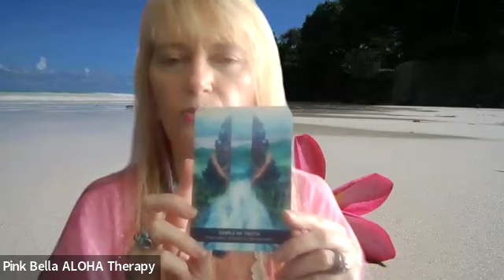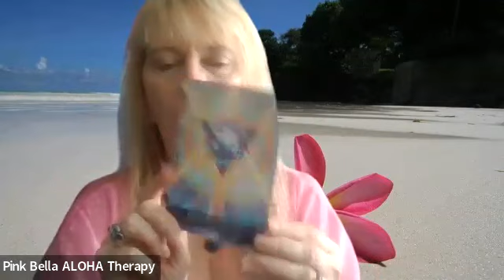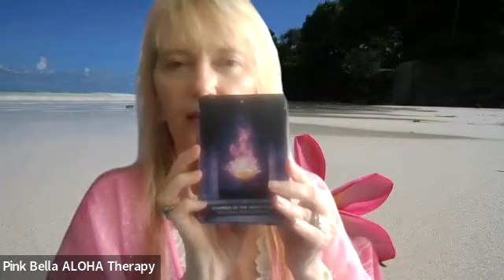9/9 PORTAL 🌹 Divine GODDESS Codes 💜 Mother Mary 💕 Mary Magdalene 💙 Quan Yin 🌹 Pink Rose Rays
marymagdalene mothermary divinefeminine 🌺 ALOHA High Vibe Tribe! 💜 9/5/23 💚🙏 CALLING ALL OHANA to Assist NEW EARTH!! Starseeds * Blue Rays * 144000 * LIGHTWORKERS * SEPT DIVINE GODDESS CODES Transmission * GODDESS SOFIA * MOTHER MARY * MARY MAGDALENE * QUAN YIN * PINK ROSE RAYS * PINK DRAGONS * VENUS GALACTIC COUNCIL * 9/9 PORTAL MESSAGES

💚🌈 GRATITUDE TIP JAR 💚🌈  If you love this content, thank you in Advance for GRATITUDE TIPS!

OR

DONATE BUTTON AT TOP OF WEBSITE - PAYPAL OR CREDIT CARD - Gratitude & Aloha!

💙💙 WORK WITH ME & LATEST OFFERS 💙💙
(SUGGESTED QUANTUM ALIGNMENT SESSION OR BUNDLE FOR GATEWAYS ** NEW DIVINE GODDESS PINK ROSE RAY OPTION ***)

🇨🇦🇨🇦 CANADIAN TRIBE EMAIL FOR YOUR AT PAR CAD OFFER & eTransfer!  🇨🇦🇨🇦

💙💙 SOCIAL MEDIA 💙💙

💚💚 FACEBOOK - Pink Bella Aloha Therapy

💚💜 COSMIC STARLIGHT PODCAST  on SPOTIFY & iHeartRadio 💚💜

💖💖 PINK BELLA ALOHA SERVICES 💖💖

💚💜 AKASHIC RECORDS READINGS / CLEARINGS
- PERSONAL / ANCESTRAL
💚💜 ADVANCED AKASHIC RECORDS READINGS - GALACTIC
& INTERGALACTIC / MULTIVERSE
💚💜 ADVANCED ASCENSION GUIDANCE / TOOLS & DNA BLUEPRINT ACTIVATIONS
💚💜 12 - 22 DNA STRANDS & 12-22 CHAKRA BALANCE
💚💜 12D/15D/22D JSEALS / IMPLANTS & TAGS QUANTUM REMOVAL DISTANCE SESSION
💚💜 15D ATLANTIS / LEMURIA / EGYPT / JSEALS / IMPLANTS/ TAGS & TRAUMA IMPRINTS QUANTUM REMOVAL DISTANCE SESSION - LEVEL 2
💚💜 PERSONAL DNA & HEALING LIGHT LANGUAGE TRANSMISSION - RECORDED
💚💜 CRYSTALS / ANDARAS / ESSENTIAL OILS THERAPY
💚💜 PRIME SOURCE CREATOR / STAR COUNCILS OF LIGHT / HIGHER SELF /  EMERALD ORDER / GODDESSES / ARCHANGEL & ANGEL FREQUENCIES & TRANSMISSIONS
💚💜 COLOR HEALING RAYS & FLAMES - VIOLET FLAME
💚💜 SPACE / PROPERTY / HOME & BUSINESS ENERGY CLEARING INCL. LEYLINES
💚💜 NEW EARTH CRYSTAL GRIDWORK / LEYLINES GATEKEEPER ACTIVATOR
🐾💜 PET & ANIMAL COMMUNICATION & DISTANCE HEALING

🌈🌺 ALOHA HIGH VIBE TRIBE LIGHT SHOP & NEW WEBSITE 🌺🌈

💜💜 COMING SOON 💜💜

🌈💖  Love, Aloha & Gratitude 🌈🌈💖

Pink Bella 🌈🌈💖